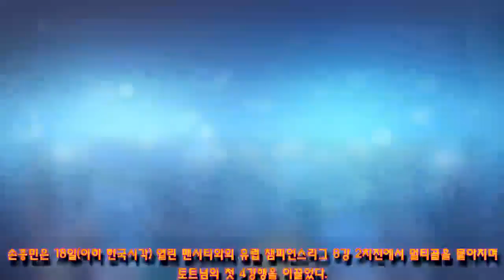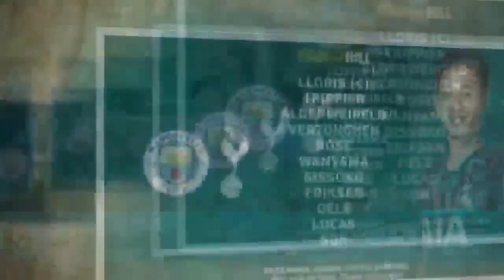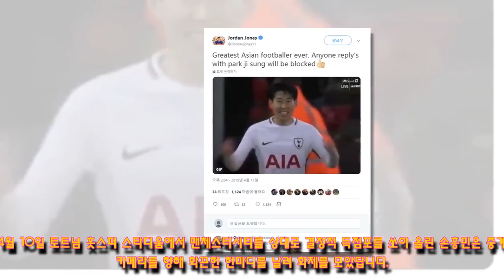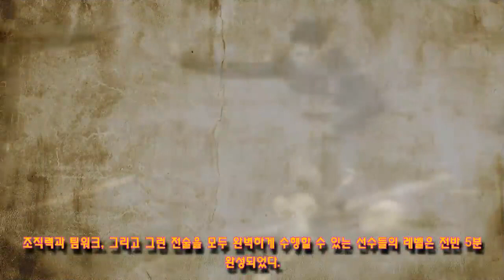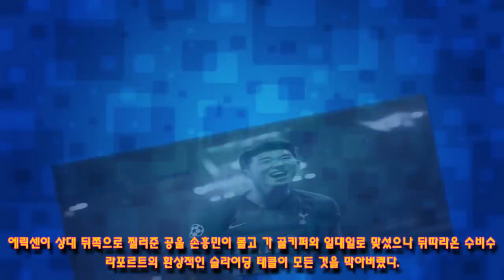속보뉴스!! 웨들의 극찬 '손흥민, 에너지 레벨 엄청나... 위대한 팀플레이어'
한국 오락 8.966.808 : 속보뉴스!! 웨들의 극찬 "손흥민, 에너지 레벨 엄청나... 위대한 팀플레이어" cho